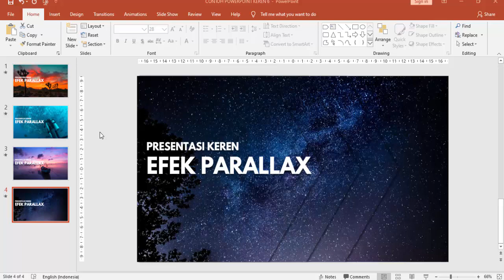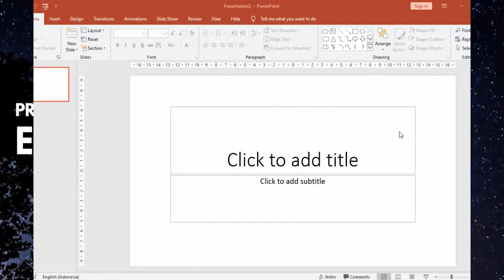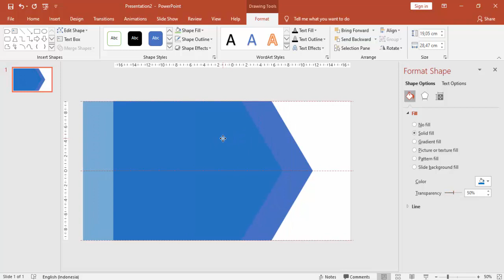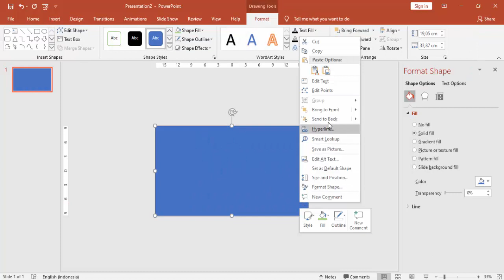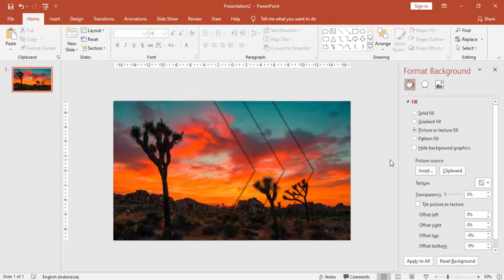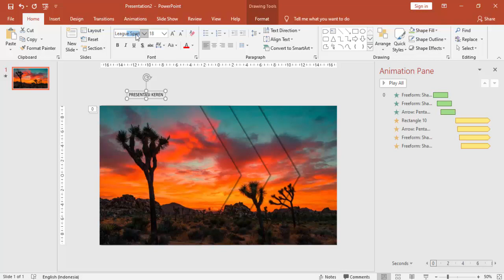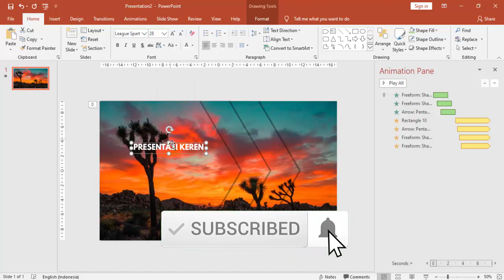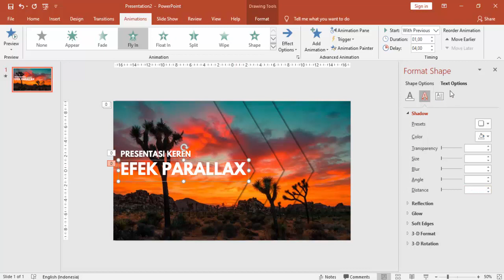CONTOH POWER POINT KEREN | TEMPLATE POWERPOINT FREE DOWNLOAD | DAILY CHALLENGE #6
Video tutorial powerpoint ini berisi bagaimana membuat desain template power point yang keren, kreatif dan menarik, dengan free download template powerpoint.
Langkah-langkah membuat slide isi yang keren ini bisa dipraktikan dengan MS.PowerPoint semua versi terutama 2013, 2016, 365 dan 2019

Membuat sebuah slide pembukaan presentasi dengan efek PARALLAX yang keren ini cukup dengan bentuk lancip yang di variasikan tata letaknya. Kemudian animasinya dibuat yang menarik dan keren, sehingga walaupun dibuat dari desain yang simple, slide kita dapat tampil menarik dan keren.

Ikuti langkah-langkahnya dari awal hingga akhir, supaya dapat membuat slide presentasi yang keren ini.